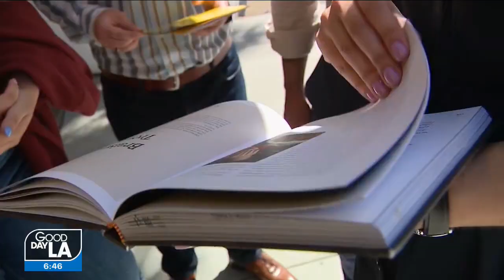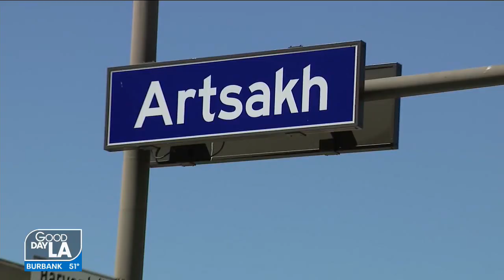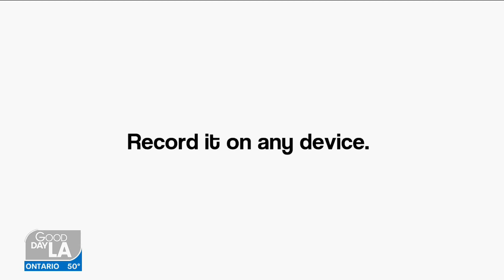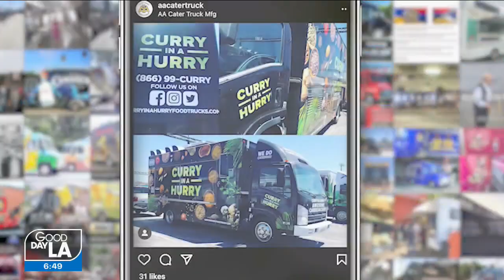USC Institute of Armenian Studies brings the studio to LA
With a mobile studio in a retrofitted food truck, USC Institute of Armenian Studies is traveling throughout Southern California to encourage and invite people to record their life stories.